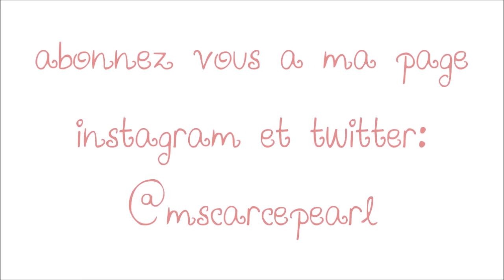Chat 2017, nouveau contenu? résolutions capillaires, pousse des cheveux